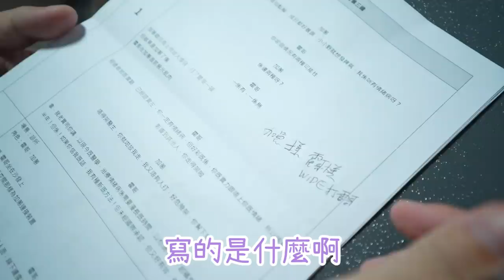【拍攝VLOG】 一個唔小心又自肥！